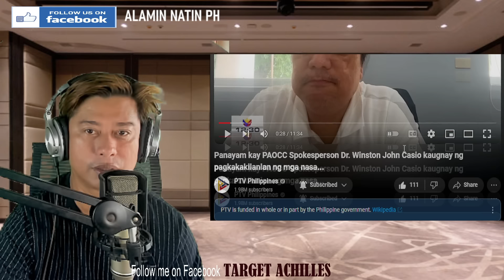NATUKOY NA! May-ari ng POGO sa Porac, China spies sa POGOs, sisiyasatin - PAOCC (REACTION)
May-ari ng Lucky South 99 sa Porac, tukoy na; China spies sa POGOs, hindi isinasantabi – PAOCC

FACEBOOK PAGES